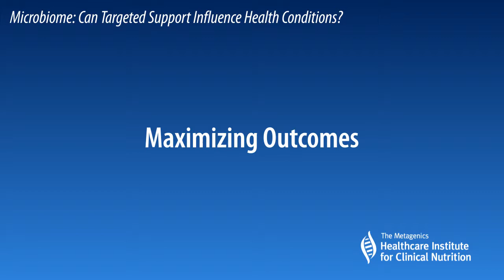Maximizing Outcomes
11 Roundtable Symposia from ASPEN Clinical Nutrition Week 2015: Microbiome